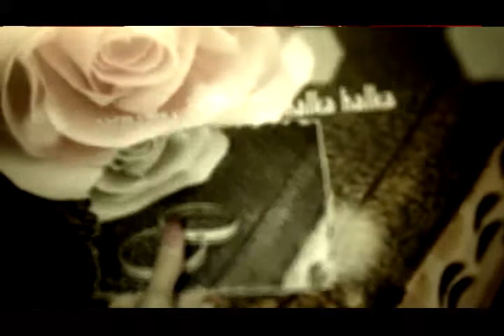HAKAN DEMİR İLE GÖNÜLDEN DÜŞENLER PROGRAMI 142.HAFTA(AHMET ABALI-DİLEK ÜSTÜNDAĞ)04.11.2017(3.Bölüm)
Hakan Demir ile Gönülden Düşenler Programı Her Hafta Cumartesi Günleri Saat 21:00'da Canlı Yayınla Manisa Medya TV'de..